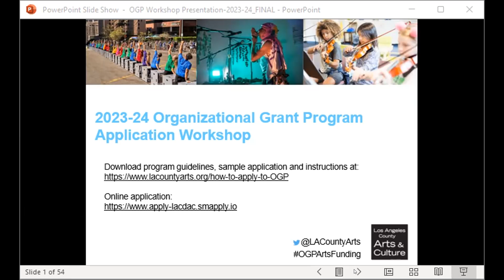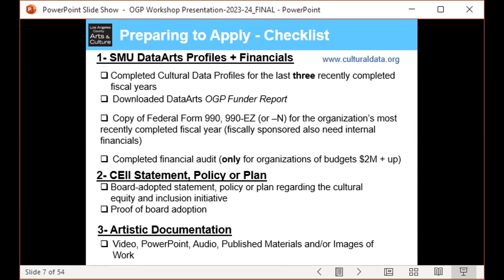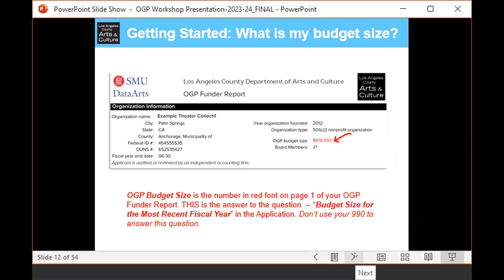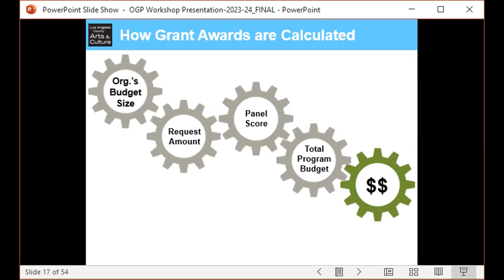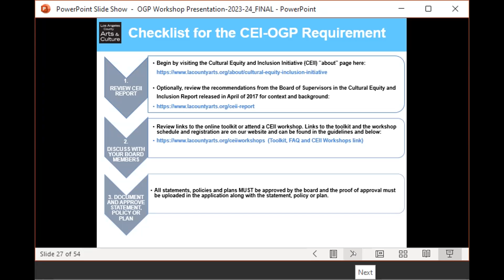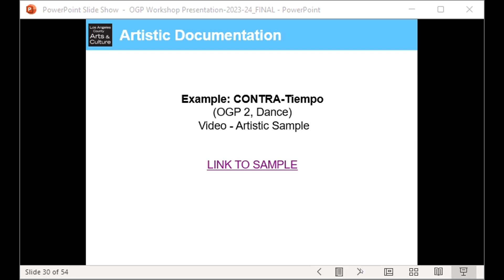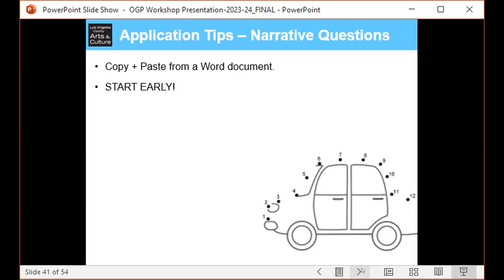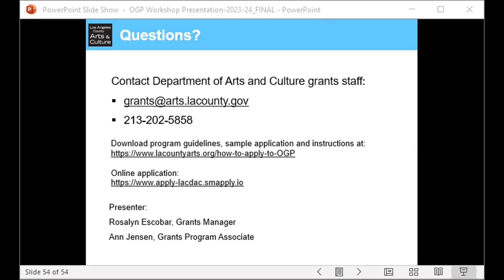2023-24 OGP Application Workshop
A recording of the 2023-24 OGP Application Webinar for new and returning grantees that took place over Zoom on September 26, 2022.